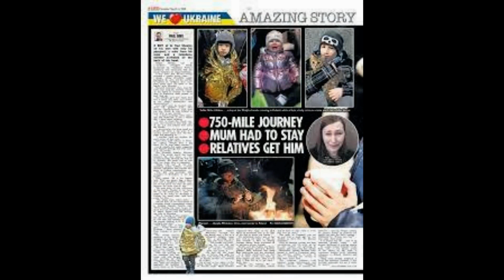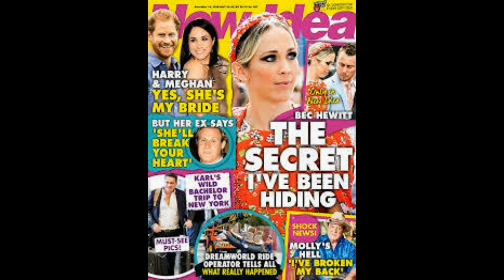Charli XCX's naked ambition laid bare as she wears just nipple tape with VERY revealing fishnet cat